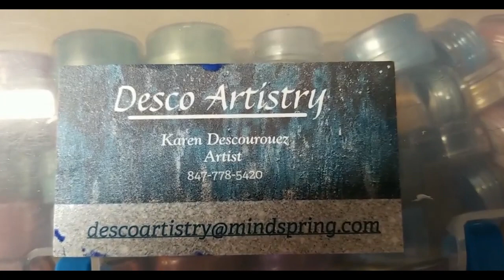DA22 Resin Art~ How to Make a Resin Beach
How to Make a Resin Beach

A do over to a previous resin piece, using stone coat art coat, Color Obsession, Just Resin, and Rezin Arte.
I am so sorry that the video is fuzzy.